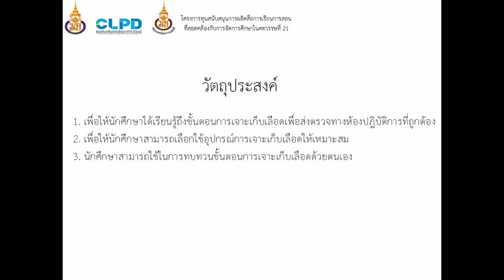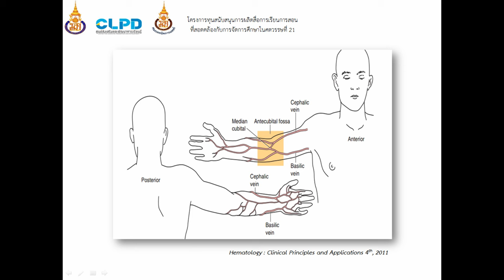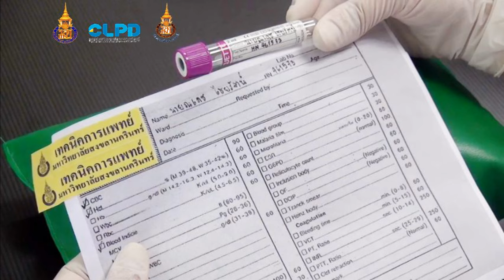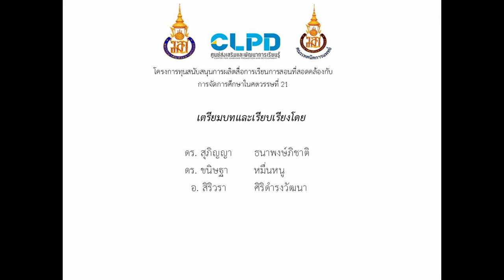เทคนิดการเจาะเลือด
โครงการทุนสนับสนุนการผลิตสื่อการเรียนการสอนที่สอดคล้องกับการจัดการศึกษาในศตวรรษ ที่ 21 ประจำปีการศึกษา 2558
โดย ดร.สุภิญญา ธนาพงษ์ภิชาติ ,ดร.ขนิษฐา หมื่นหนู  ,อ.สิริวรา ศิริดำรงวัฒนา
รายวิชา 135-304
สาขาจุลทรรศน์ศาสตร์คลินิก คณะเทคนิคการแพทย์